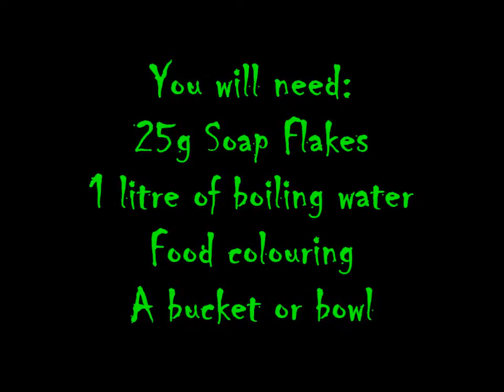How to make Halloween Slime using Soap Flakes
How to make Halloween Slime for kids using Soap Flakes, boiling water and food colouring!